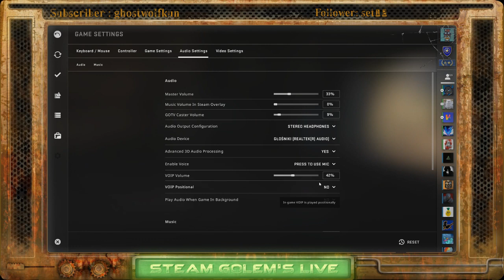Full Stream no.26 - Counter-Strike: Global Offensive